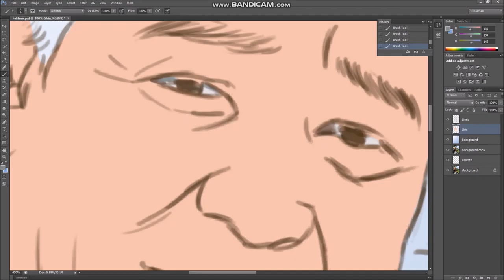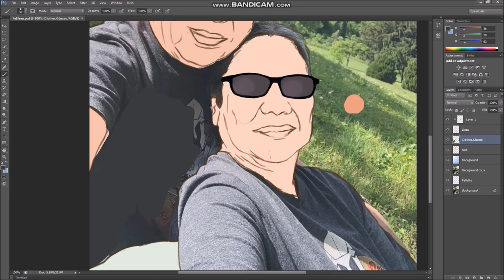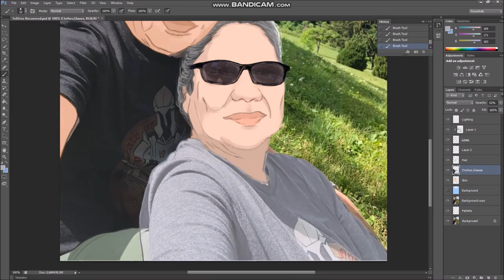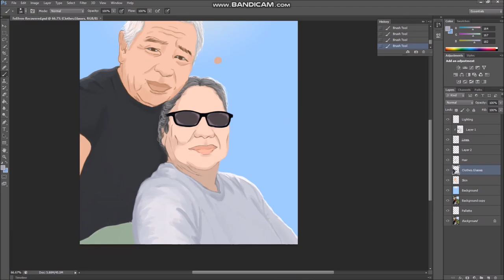Lola Fe and Lolo Efren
I draw my Nay and Tay from NYC!